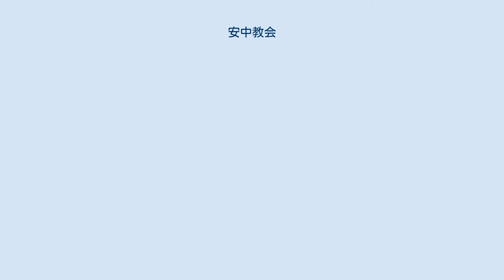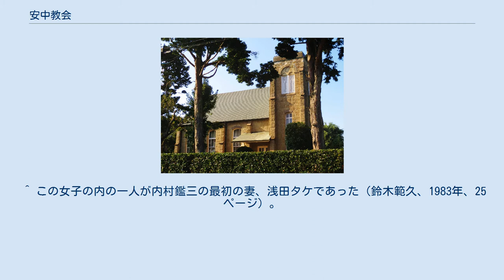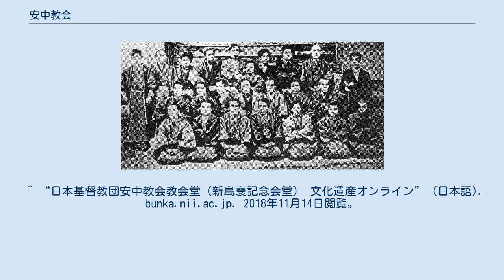安中教会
日本基督教団安中教会（にほんキリストきょうだんあんなかきょうかい）は、元日本基督組合教会の教会で、現在は日本基督教団の教会。
新島襄記念会堂。
 1878年（明治11年）3月30日に安中教会で最初に洗礼を受けた人々 1864年（元治元年）7月、新島襄は、函館から海外脱出し、アメリカでキリスト教に入信して、ボストンの教会で按手礼を受けた。
新島はキリスト教主義学校設立のために、1874年（明治7年）に帰国した。
 帰国した新島は最初に新島の父母が住む上州安中に赴き伝道を行った。
新島は3週間の滞在中、藩校・造士館と龍昌寺を会場にキリスト教を講義した。
その集会で30人の求道者が出て、日曜日ごとに聖書研究会が行われた。
その中心的存在が、千木良昌庵、湯浅治郎、森本成徳であった。
日本基督組合教会の海老名弾正の協力があり、1878年（明治11年）3月30日に、男子16名、女子14名の30名が新島襄より洗礼を受け、安中教会が設立された。
海老名弾正が仮牧師になり、千木良、湯浅、森本の3人が初代執事になった。
安中教会は群馬県最初の伝道の拠点となった。
 安中教会は最初から自給教会として出発した。
それは、湯浅の献金が重要な支柱になっていた。
1879年（明治12年）12月1日に海老名が正式に牧師に就任する。
海老名を支えたのは湯浅の財力であった。
1880年（明治13年）頃から、湯浅らの平信徒伝道により伝道が拡大した。
その結果、安中教会は1882年（明治15年）以降は士族に代わって、豪農富商によって担われていくようになる。
 1884年（明治17年）には同志社を退学して、小学校校長をしていた柏木義円が海老名より洗礼を受ける。
柏木は同志社に復学し新島に薫陶を受ける。
 1897年（明治30年）に同志社を卒業し、新島の信頼を受けた柏木が牧師に就任する。
柏木は1898年（明治31年）より『上毛教界月報』を創刊し、安中教会の牧師を務めながら1935年（昭和10年）に引退するまで、足尾鉱毒事件、廃娼運動、未解放部落問題、朝鮮人虐殺問題など地域伝道と政治・社会批判運動を活発に展開した。
この活動を支えたのも湯浅であった。
 新島襄の召天30周年を記念して古橋柳太郎の設計により1919年に完成。
東正面のロマネスク様式の会堂で大谷石による石造。
東南の隅に角形の鐘塔を建て、外壁には控壁を付けている。
内部は単廊で天井は板張り中央部分をヴォールト風の半円形にして三廊式の扱いにしている。
両脇にはコンポジット式の茨城産の大理石製円柱が建つ。
2004年11月に登録有形文化財に登録された。
 ^ この女子の内の一人が内村鑑三の最初の妻、浅田タケであった（鈴木範久、1983年、25ページ）。
 ^ “日本基督教団安中教会教会堂（新島襄記念会堂） 文化遺産オンライン” (日本語). bunka.nii.ac.jp. 2018年11月14日閲覧。
^ 安中市. “日本キリスト教団安中教会｜観光スポット｜安中市” (日本語). 2018年11月14日閲覧。
 ^ 安中市ホームページ